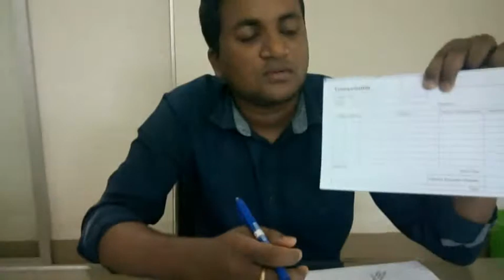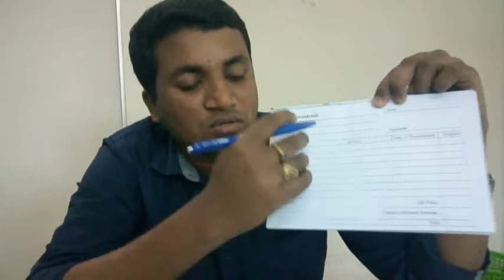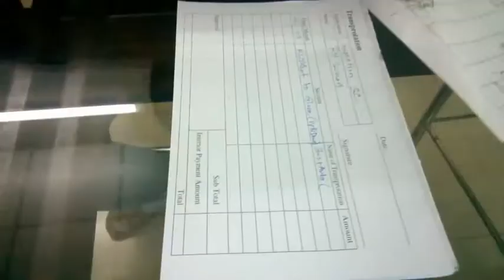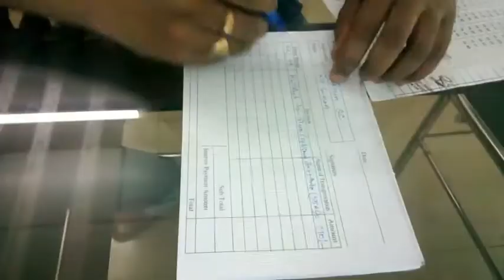2. How to write Transportation Bill- CG Apparel Ltd.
CG Video Education
Title : How to write Transportation Bill
Upload By- RH Sumon

CG APPAREL LTD. (GAVANS BANGLADESH DC.)

Head Office :
2-77 Akanabe, Hishino Gifu-500-8268, Japan.

Dhaka Office :
House # 73, Appt.# A4, Road # 4, Block # C, Banani, Dhaka-1213, Bangladesh.
FAX / Tell : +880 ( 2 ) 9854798

Inspection & Needle Check Center :
70/3, Chandona (Beside of Chandona Cinema Hall), Joydebpur, Gazipur City, Gazipur-1700.